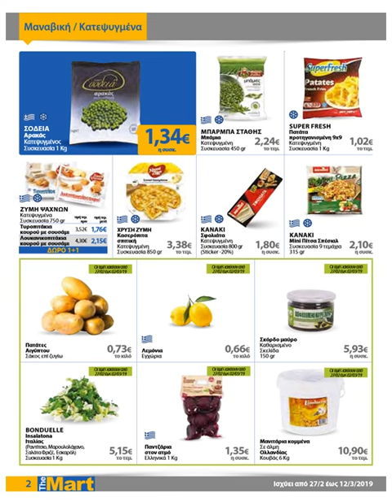THE MART (ΕΜΠΟΡΟΙ & ΛΟΙΠΕΣ ΕΠΙΧΕΙΡΗΣΕΙΣ): 27.02-12.03.2019 ΦΥΛΛΑΔΙΟ ΠΡΟΣΦΟΡΩΝ